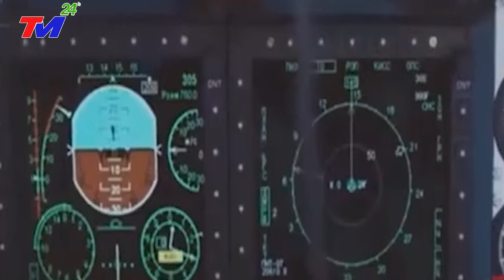5 Vũ Khí HỦYDIỆT Việt Nam Tự Chế Tạo Khiến Cả Thế Giới CÚI ĐẦU NỂ PHỤC, TQ Sống Trong SỢ HÃI